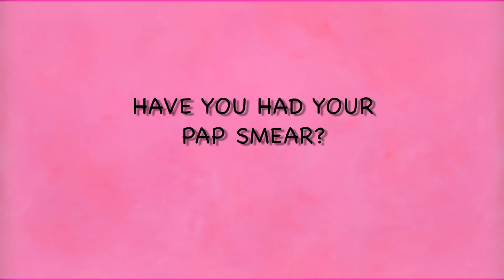PET GOAT SAYS, "GET PAPPED!"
Pet Goats and Pap Smears